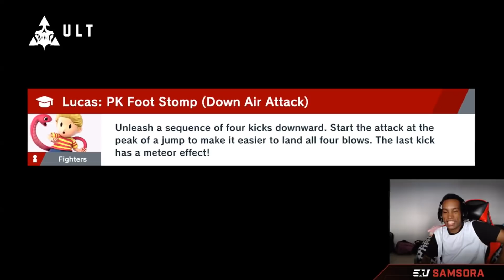Samsora Hates Lucas [Samsora Vs. Blucas]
I Thought This Was Worth Showing Off

Social Media!

Outro Song!

Creator Of The Kumatora Sprite!